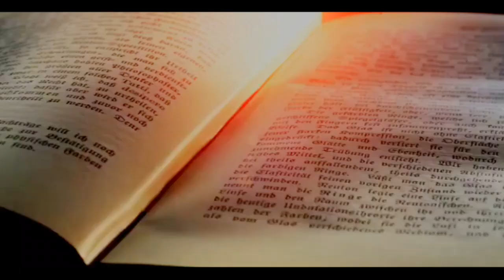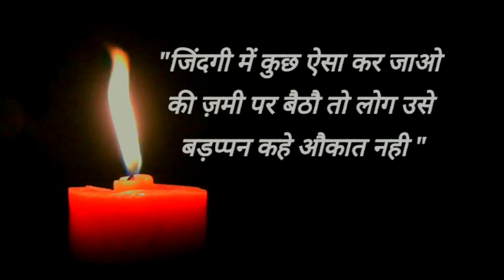ये कहानी आपकी सोच बदल देगी... || hindi Kahani || Vivek Keshari